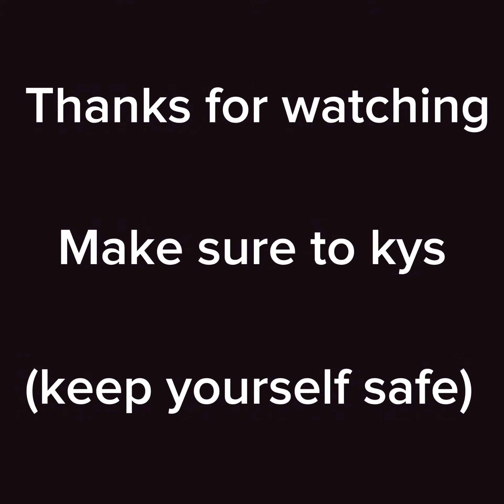vendetta! | A Gorilla Tag Montage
Silly Willy is feeling chilly so he posted this to spice things up 🥵😈 this song is vendetta! by     MUPP & Sadfriendd anyways sub for coolness ily bye